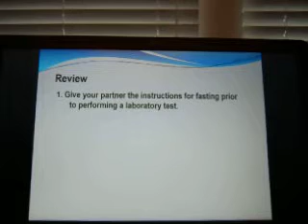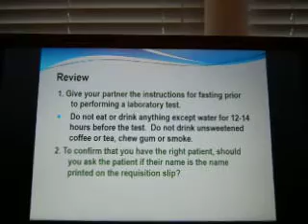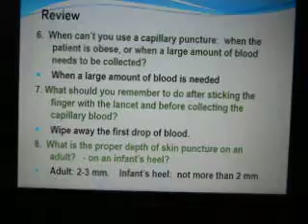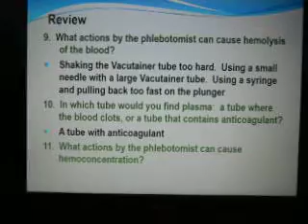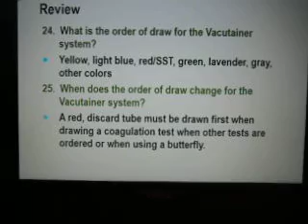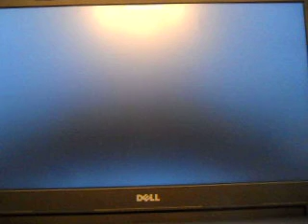209 Chapter 4 Review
This is the review for Chapter 4 that will be available online soon.